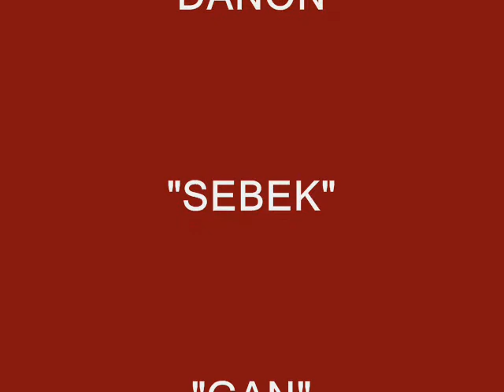OSP KLEBARK WIELKI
Akcja Ratunkowa